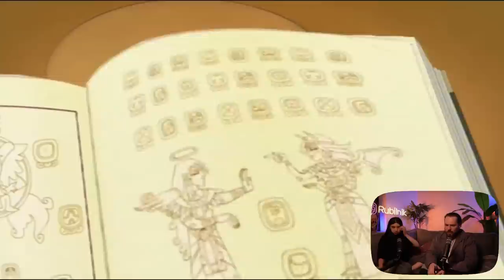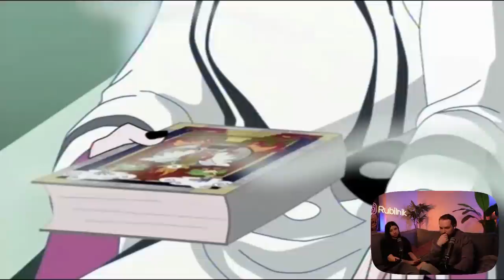Друзья ангелов 8 серия 1 сезон. РЕАКЦИЯ РУБИЛЬНИК angels friends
Это стало проблемой только сейчас? По потребностям, ангелы и демоны мало чем отличаются. Обе группы едят одну и такую же еду и спят под одной крышей, но секс изобрели только для людей? Я вас умоляю! Единственное, что их отличает, так это границы, разделяющие материю логики. У ангелов она запредельная.

Друзья ангелов 8 серия: вы арестованы за мотив!

🧿 Хотите обсудить серию в нашем телеграмм канале?

🦄 На общие вопросы у нас есть ответы ниже. На уникальные вы можете получить ответ на одном из стримов посвященных этой теме

👍🏻 Вам хочется, чтобы любимый проект выходил чаще? Лайк под видео демонстрирует вашу заинтересованность и приоритет выхода серий над остальными проектами растет! Мы прислушиваемся к вам в комментариях, что также формирует ценность того или иного сериала

🔔 Понравилось наше творчество, но есть риск потерять или пропустить новую серию? Колокольчик - это звоночек ютубу, что авторы классные ребята и видео чаще появляются в рекомендациях

⚠️ На канале пропали некоторые серии или выходят с большой задержкой? Поэтому все, что когда либо снималось мы выкладываем на boosty.

💳 Мы так вам понравились, что сил нет!? Хочется поддержать или внести вклад в развитие канала? Что ж, мир не без шладеньких людей! Вы можете задонатить на конкретную цель канала, будь-то оборудование облегчающее работу или новый проект (но наш вам совет, лучше донатить на стриме, хочется в живую выразить эмоции благодарности, к тому же к донату можно прикрепить сообщение или вопрос)

💬 Хотите пообщаться с людьми разделяющими ваши увлечения в контексте контента канала? Добро пожаловать в нашу телегу. Каждый новые пост или анонс, это возможность обсудить или выдвинуть свою мысль, кроме того там проводятся розыгрыши и публикуются уникальные новости

🍌 Подписываться на "таинственную соц.сеть" Саши не обязательно, но также не возбраняется)